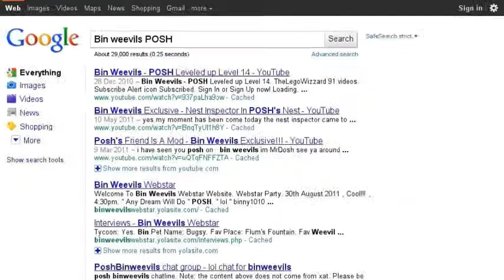LegoWizzard Together, Binweevils Forever!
all the things of the past almost leads to the 100th VIDEO OF LEGOWIZZARD